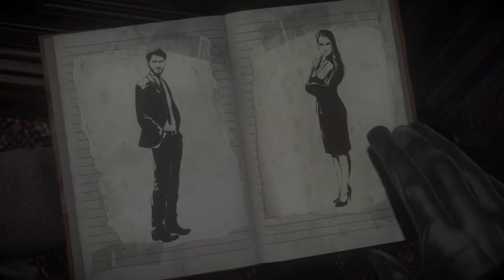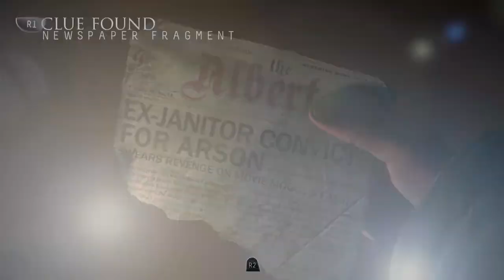Until Dawn ep2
Drama already